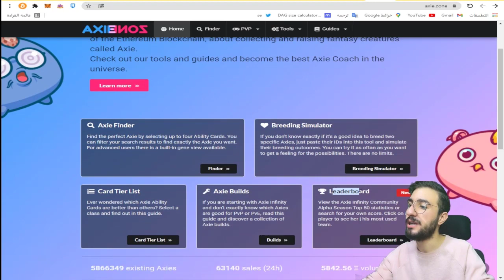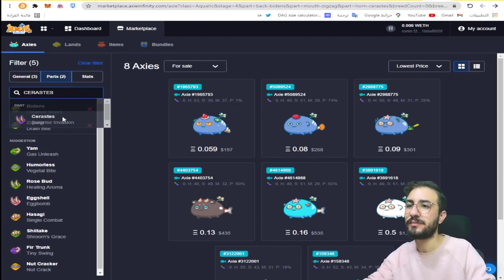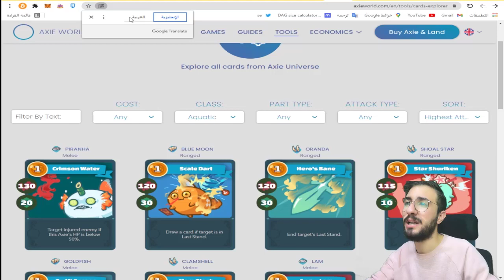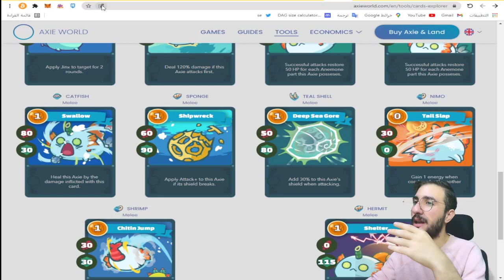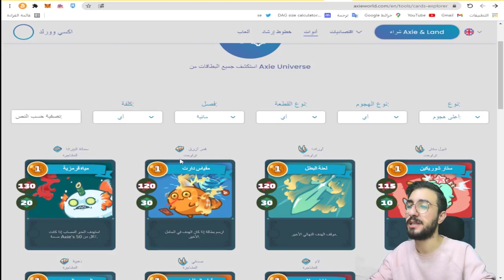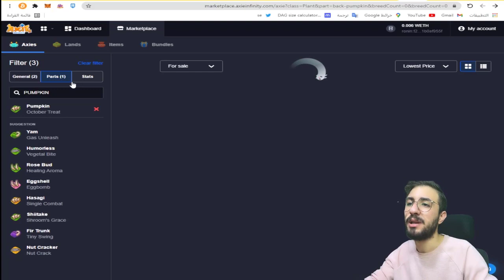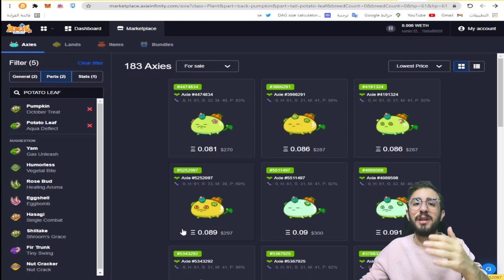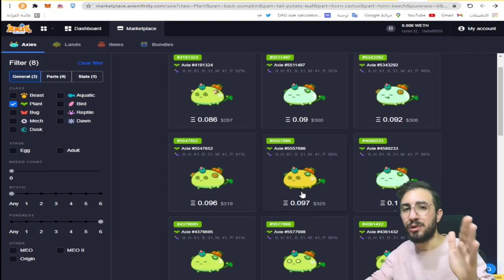لعبة axie infinity | طريقة البحث عن البطاقات و اختيارها | الدرس الثالث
بهاد الفيديو شرحت طريقة اختيار بطاقات الاكسي axie
المواقع المستخدمة بالشرح :
1- axieworld :

للدعم المادي لتطوير المحتوى عبر العملات الرقمية !
usdt trc20:
TJfWbmijyet2fptFTx4kpcjKtgVoQ2vy22
Bitcoin :
bc1qxf2s77wg6s0m8tst5mud60jx9qu26xpp26pyxq
Tron (TRX)
TJfWbmijyet2fptFTx4kpcjKtgVoQ2vy22